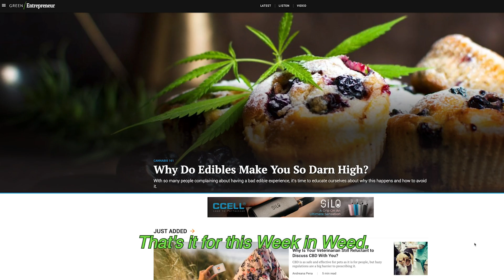This Week in Weed: High End Hemp!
Barney's is Bud and Bougee, California claps back, and an industry Giant "stubs its pinky toe"